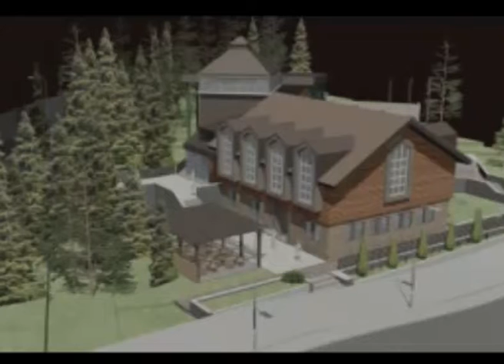Završetak prve faze Omladinskog centra na Zlatboru